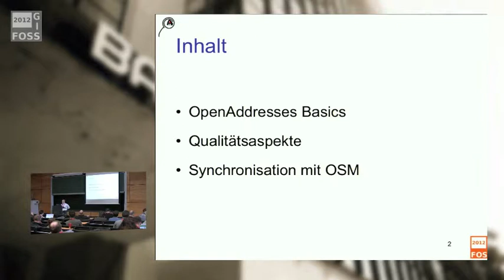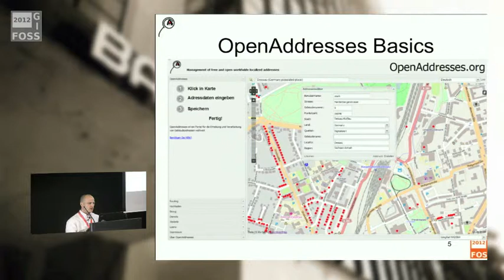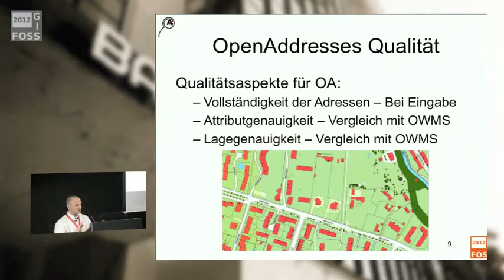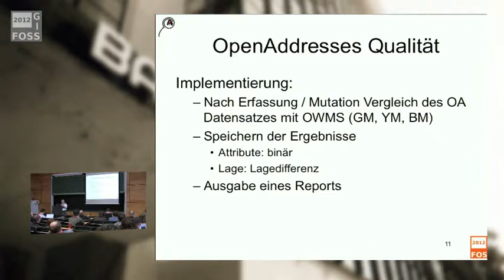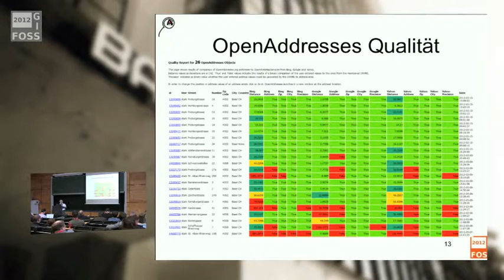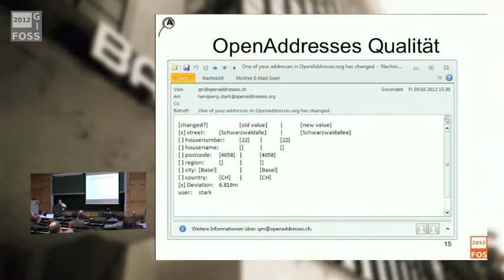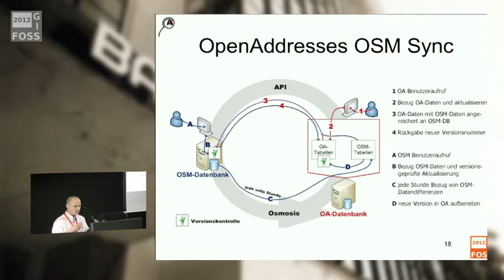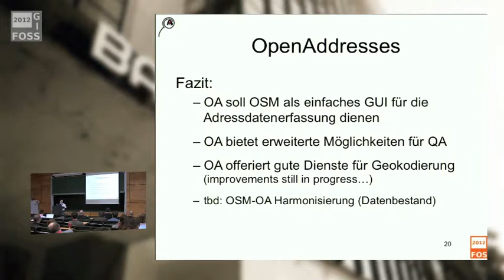2012 - Hans-Jörg Stark: Synchronisation zwischen OpenAddresses und OpenStreetMap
OpenAddresses (OA) ist seit 2007 als Projekt im Bereich Volunteered Geographic Information (VGI) zur strukturierten Sammlung von geokodierten Adressen im Betrieb. Nach einem grösseren Umbau im Jahr 2010 wurde nun gezielt die Synchronisation der Adressdaten mit OpenStreetMap in Angriff genommen.
Der Beitrag zeigt, wie das Konzept für eine zeitnahe Synchronisation zwischen den beiden Projekten aussieht. Während bisher OA und OSM zwei getrennte Daten-Repositories pflegten, sollen in Zukunft diese möglichst synchron gehalten werden (was die Adressdaten betrifft). Damit kommt OA mehr die Rolle eines einfach und leicht zu bedienenden Adress-Editors zu, während die Master-Datenbank quasi in OSM zu finden ist. Nebst der einfachen Nutzeroberfläche, fokussiert sich OA des Weiteren dezidiert auf Geokodierungsdienste, welche über das Web kostenlos bezogen werden können.
Damit soll das Beste der beiden Projekte zu einer Synergie zusammengefügt werden: die Bekanntheit und globale Datenhaltung von OSM mit der Schlankheit und einfachen Bedienung einschliesslich guter Services von OA.